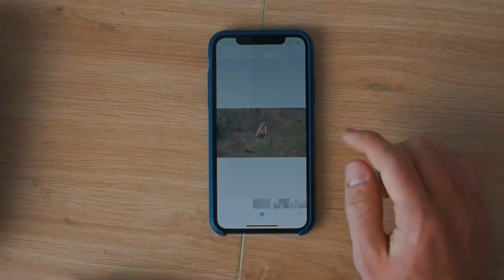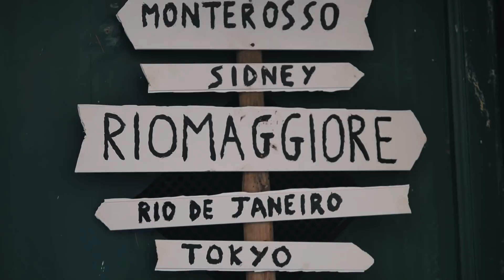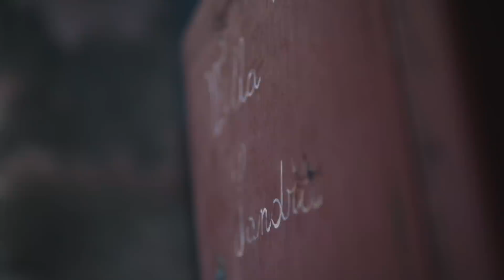CINQUE TERRE : Le petit paradis caché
2e et dernier vlog de notre voyage romantique imaginé par ma chérie. Aujourd'hui on vous fait découvrir les CINQUE TERRE en 4 minutes chrono. Accrochez-vous car c'est mega beau !!
J'espère que vous kifferez le montage !

-15% sur les skateboards électriques ACTON
Code : BLINKJULIENFABRO

LE MATOS DANS CETTE VIDEO
Ma caméra principale
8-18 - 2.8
25mm 1.4
Le Lumix G80
Le Canon 700D
Objectif grand angle
iPhone X
Mon sac
Mes lampes
Mon disque dur SSD